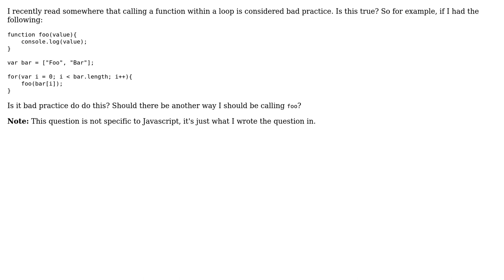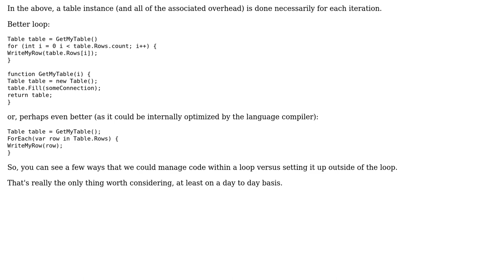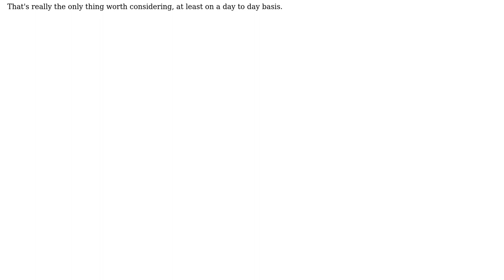Software Engineering: Is using a function inside a for loop bad practice?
With thanks & praise to God, and with thanks to the many people who have made this project possible! You are responsible for your own actions.